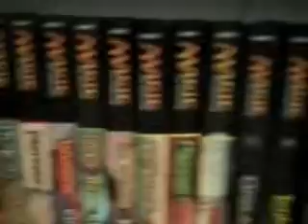Magic the gathering duels of the planeswalkers 2012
Magic the gathering has come again to the world of xbox and PSN.  This down loadable game comes to us from wizards of the coast and brings with it new cards and plenty of fun challenges.